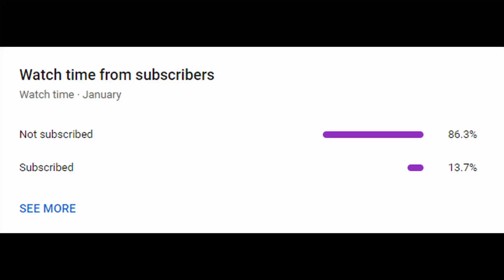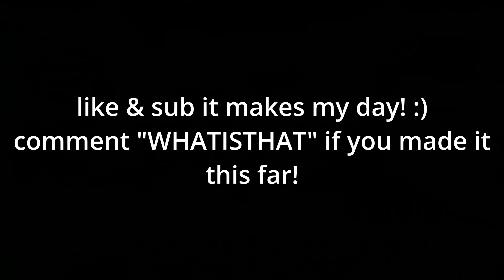This Move Is SUPER OP...😳 | Shindo Life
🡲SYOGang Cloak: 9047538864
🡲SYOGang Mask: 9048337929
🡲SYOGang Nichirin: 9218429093